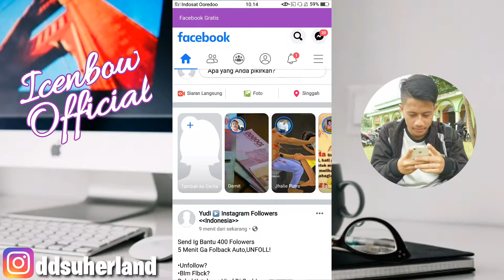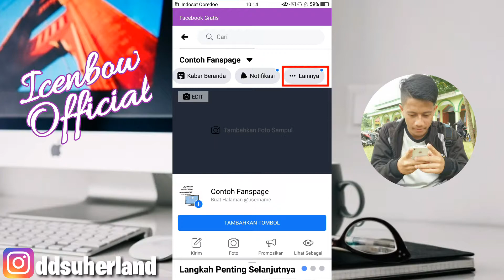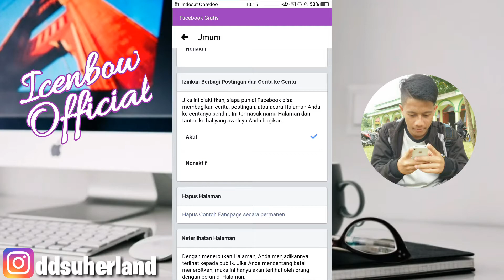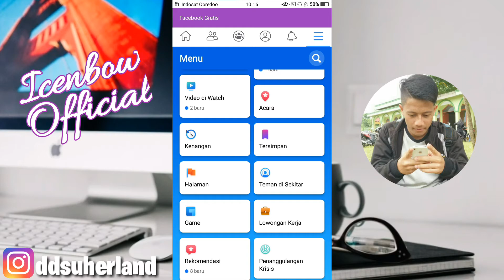Cara Menghapus Halaman Di Facebook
Oke gays seperti judul di atas disini saya akan share tutorial tentang cara menghapus halaman facebook secara permanen, mungkin jika kita membahas tentang masalah halaman / fanspage fb itu sudah tidak aneh lagi..
Tetapi disini mungkin ada dari kalian yang ingin menghapus halaman facebook lite kalian entah itu karena sudah tidak terurus atas bagaimana..
Nah video di atas bisa menjadi solusi ampuh untuk kalian yang mau tau tentang tutorial halaman silahkan kalian simak dengan baik dan seperti apakah cara menghapus halaman di facebook terbaru itu..
Selamat Mencoba..

Agar tidak ketinggalan video menarik selanjutnyanya..